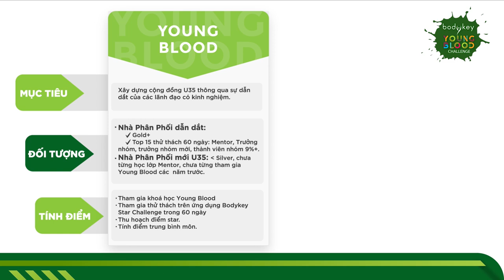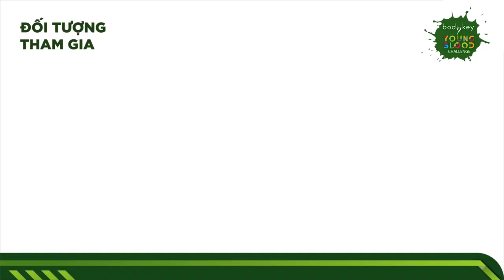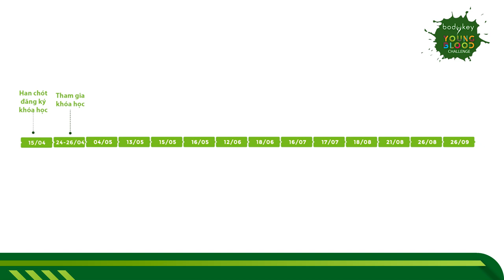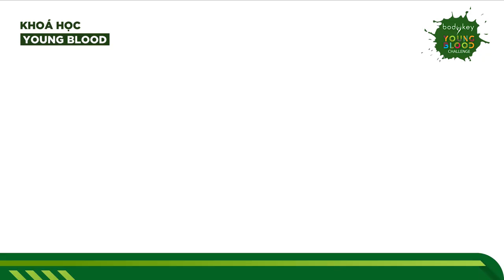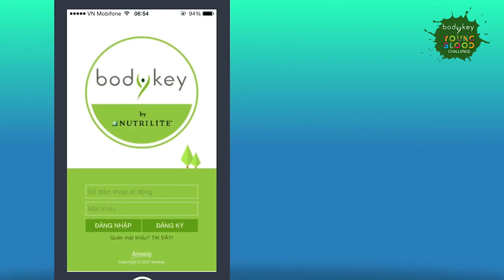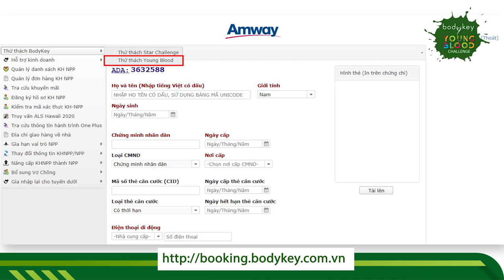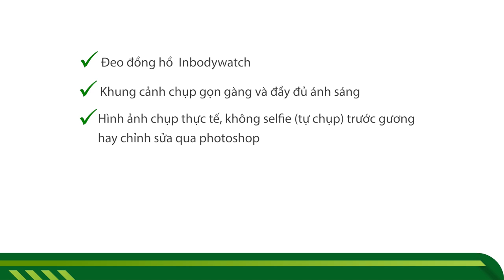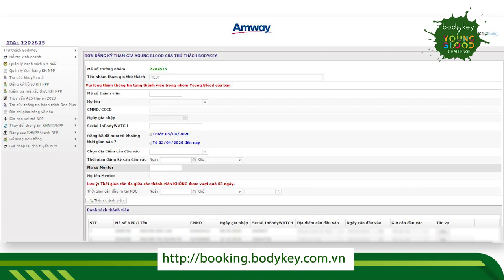[BodyKey] HƯỚNG DẪN THAM GIA CHƯƠNG TRÌNH BODYKEY YOUNG BLOOD 2020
Chương trình BodyKey Young Blood được ra đời với mục đích tạo ra nền tảng để hỗ trợ & khuyến khích các NPP trẻ U35 phát triển kinh doanh bằng cách sử dụng lợi thế tăng trưởng của ngành hàng quản lý cân nặng. Trong nền tảng này, NPP trẻ U35 sẽ có được dẫn dắt và hỗ trợ bởi NPP có thành tựu trong kinh doanh và hoạt động cùng BodyKey.